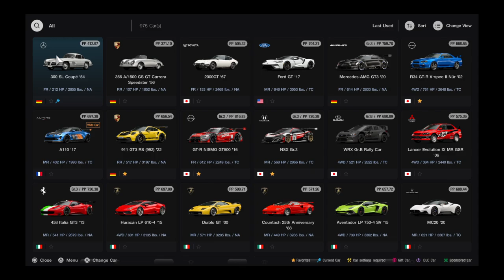Gran Turismo 7 | Porsche 356 A/1500 GS GT Carrera